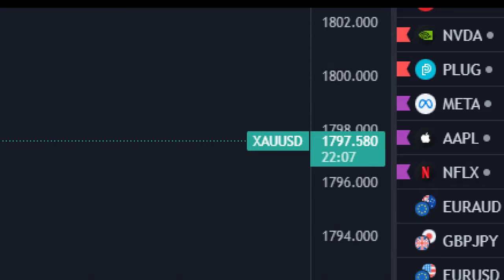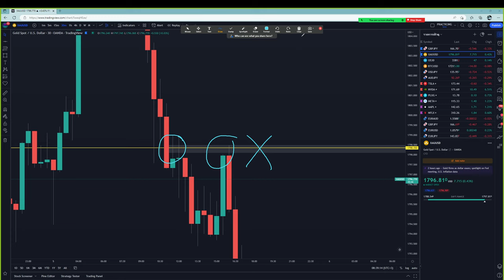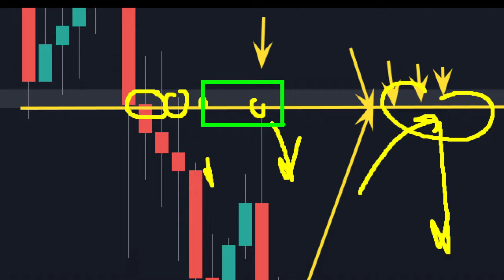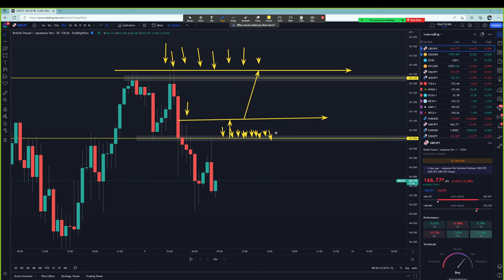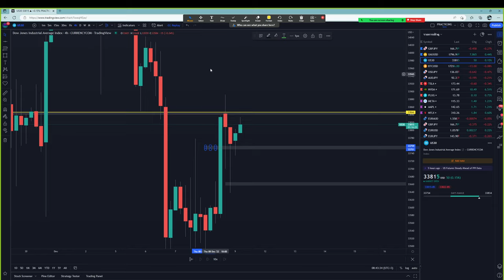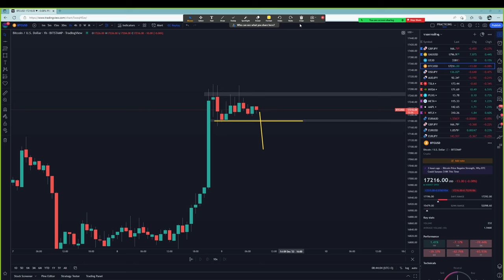Forex | 9 ธ.ค. 65 | แนวโน้มทองคำ & GBP/JPY | วันนี้เทรดยังไงดี? - วิเคราะห์ GOLD & GBP/JPY & BTC